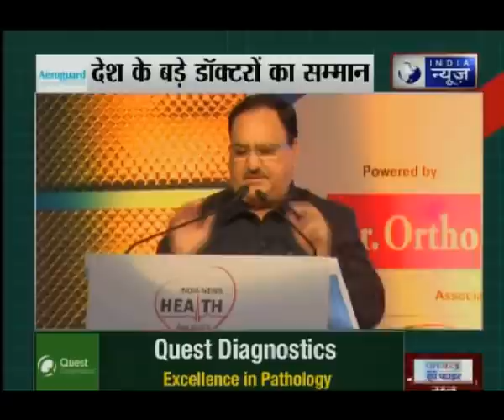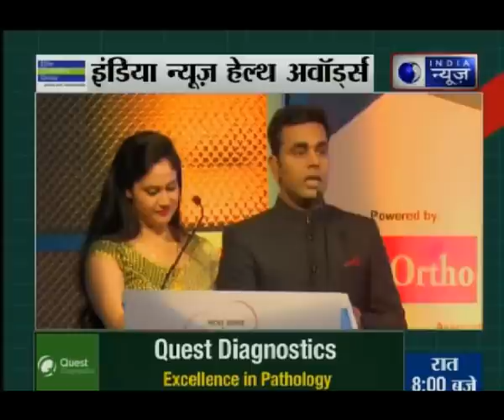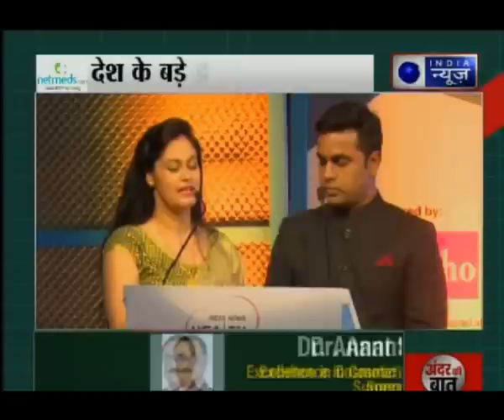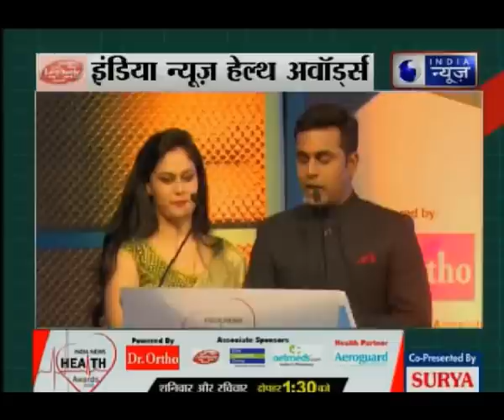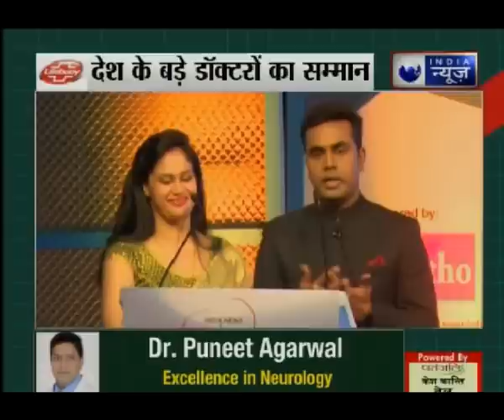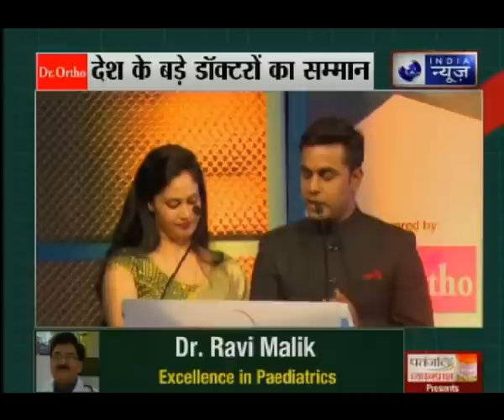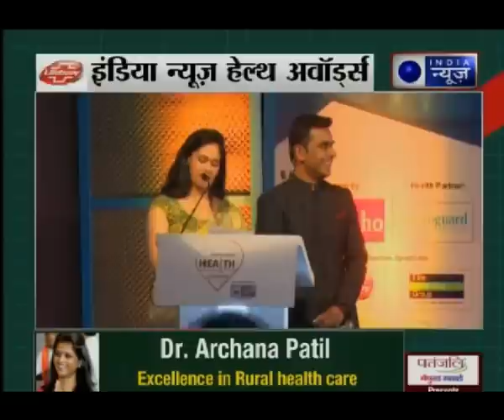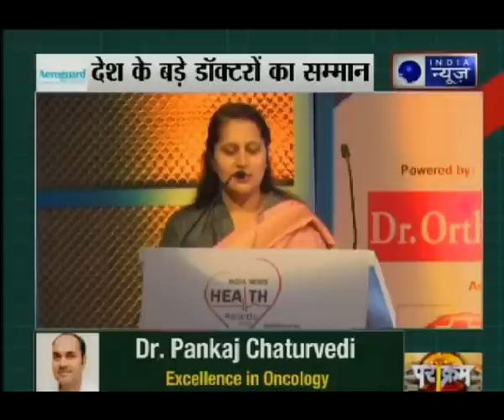India News Health Awards: Doctors are honoured by Health minister JP Nadda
Health minister JP Nadda will honour the doctors on the ocasion of India News Health Awards tonight.